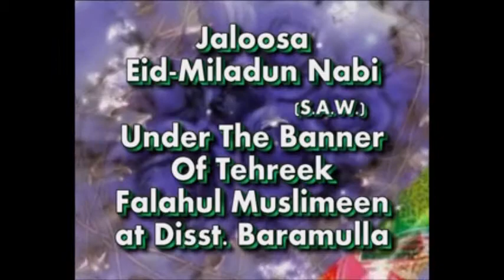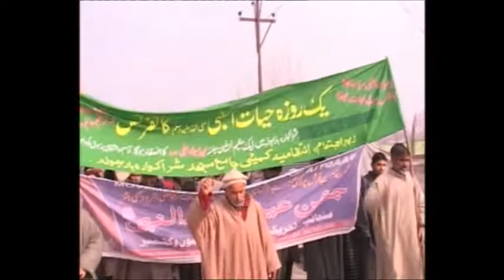Processions And Miled Gatherings At Baramulla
Processions And Miled Gatherings At Baramulla Have Been Organised By Muslim Welfare Moment